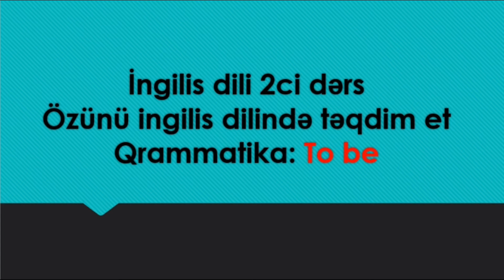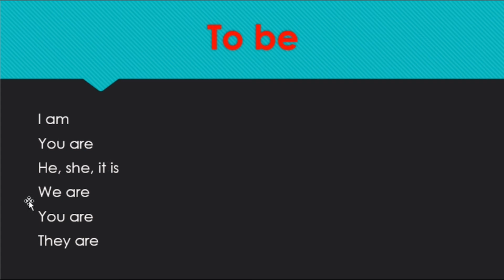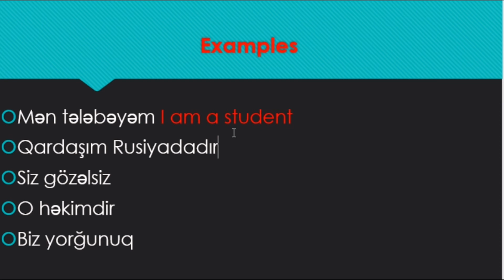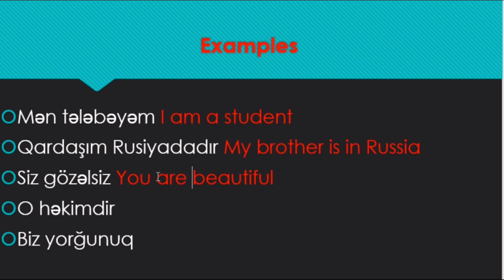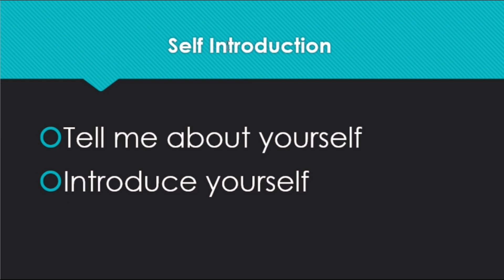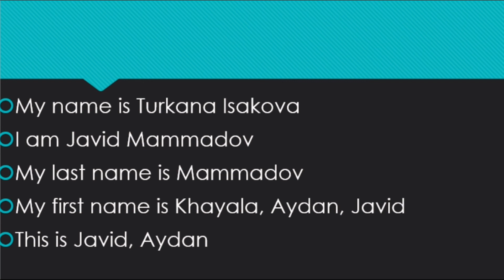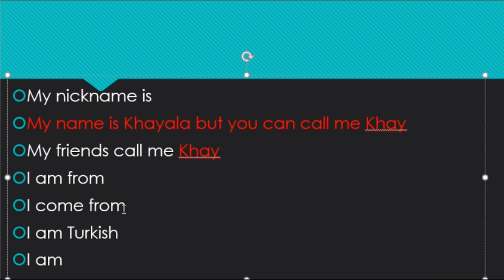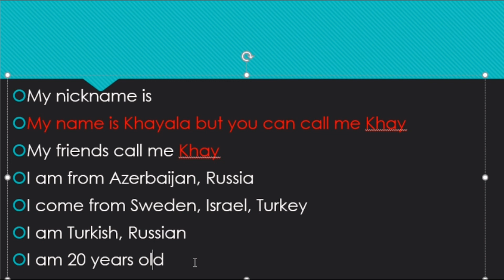Sıfırdan ingilis dili Dərs 2. İngilis dilində özünü təqdim et. To Be feili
Ingilis dili qrammatikası. To be feili.

Videomu izlədiyiniz üçün təşəkkür.

Kanalımın inkişafına dəstək olmaq istəyirsinizsə 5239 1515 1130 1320.